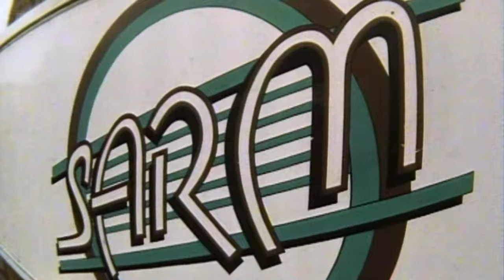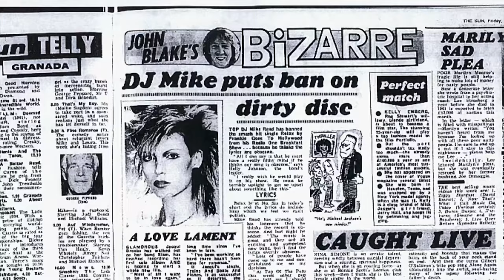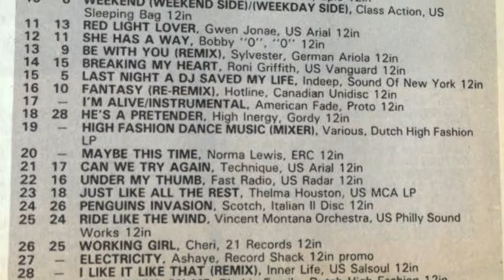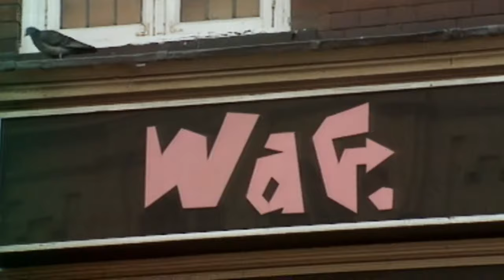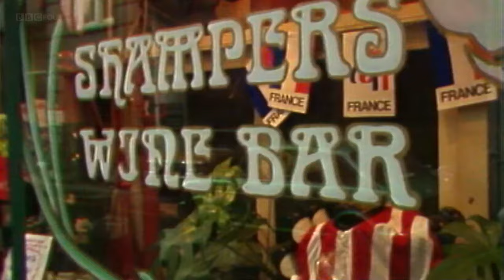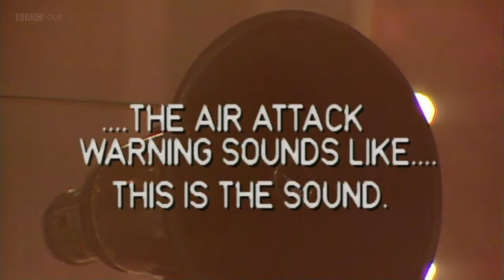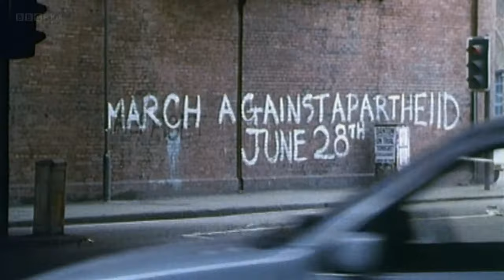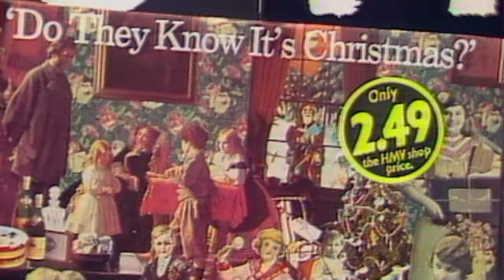Top of the Pops: The Story of 1984 (2017)